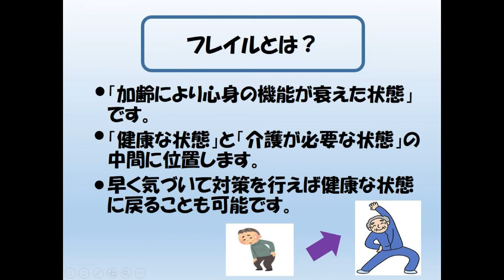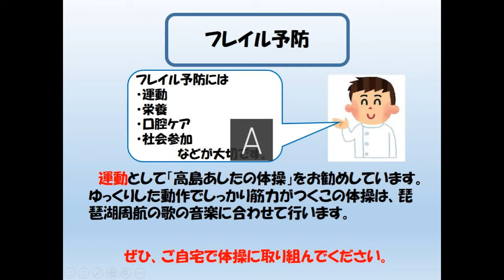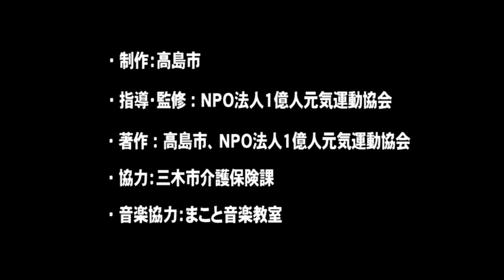高島あしたの体操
「高島あしたの体操」は、高島市オリジナルの介護予防体操です。高島市では、フレイル予防として高島あしたの体操を活用した運動をお勧めしています。ぜひ、ご自宅でもお試し下さい。